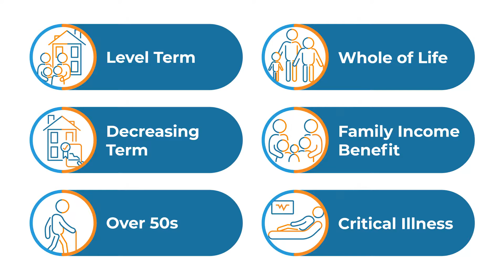What is Life Insurance? (2021 Guide) | Reassured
Life insurance (sometimes referred to as 'life assurance' or 'life cover') pays your dependants a cash lump sum if you die during the policy term.

It is designed to provide you (the policyholder) with the reassurance and peace of mind that should the worst happen, your dependants would be financially protected.

In order for your loved ones to benefit from a life insurance policy, you will need to make regular monthly payments, known as the premium.

The amount paid out to your beneficiaries depends on the level of cover purchased. You decide how it is paid out and whether the sum assured needs to cover specific debts, such as paying off the mortgage or providing an inheritance.

Let Reassured compare multiple life insurance quotes on your behalf today, to find you the best possible deal.